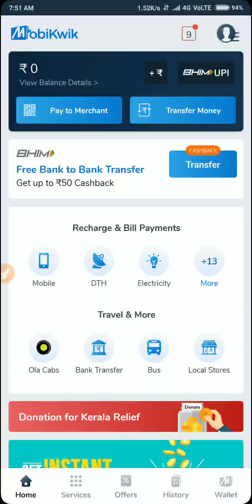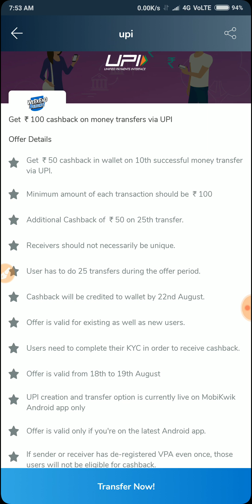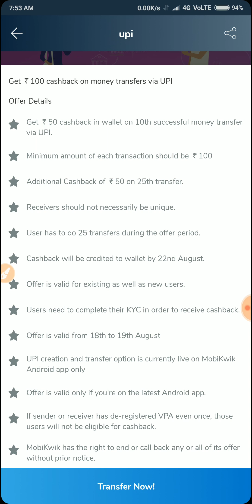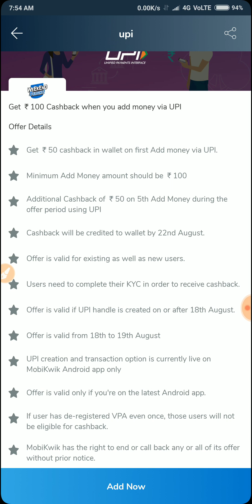MobiKwik New ₹200 Cashback Offer